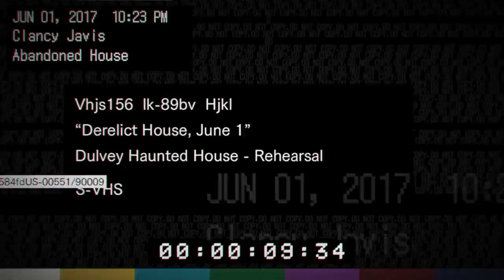SuperSkyblader plays Resident Evil 7 Teaser: Beginning Hour #1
Me and Manny check out the new demo for RE7